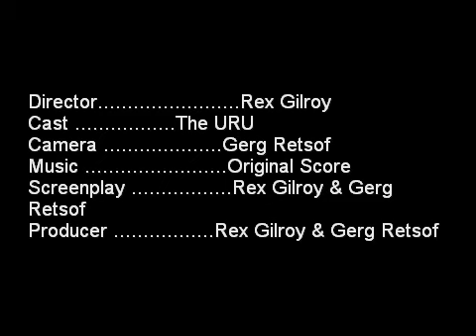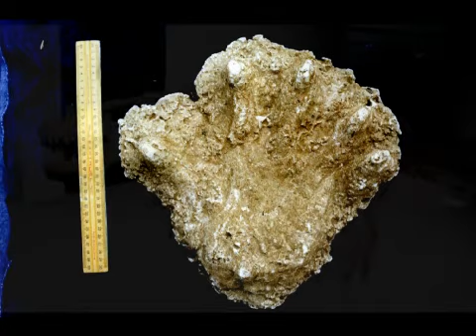Introduction DVD of Upcoming 10 DVD box set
A small Introduction video of the upcoming DVD box set. 3 Minute video